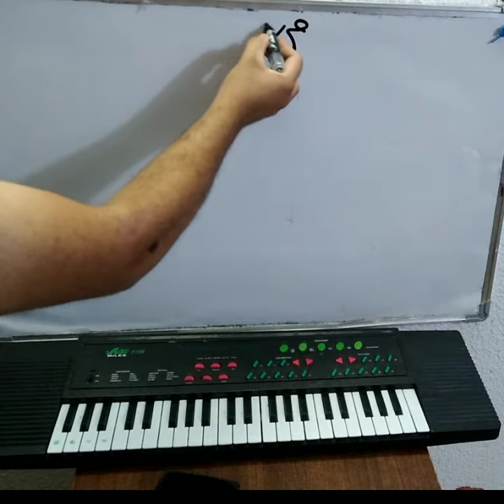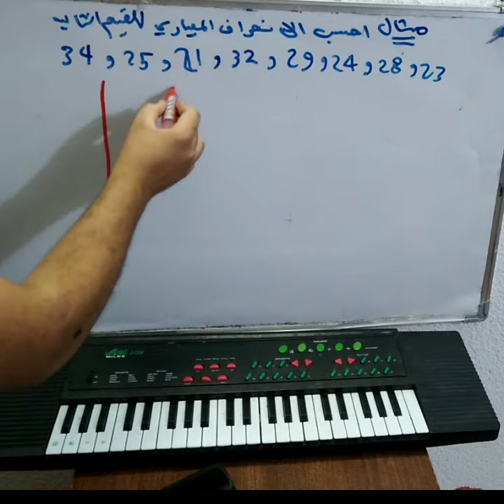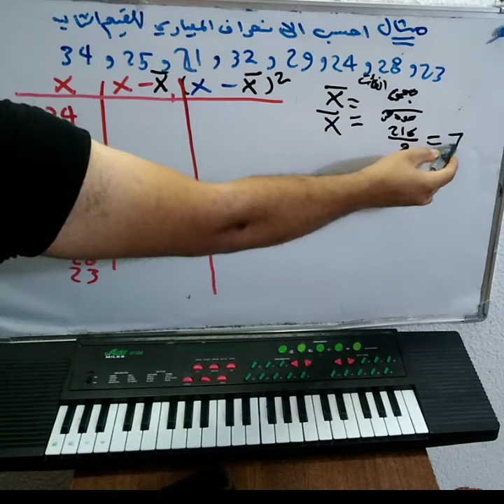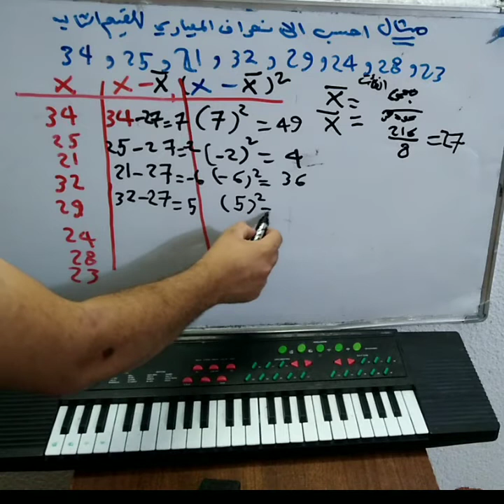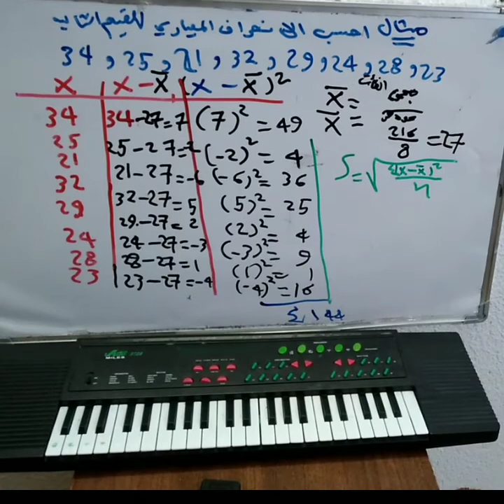رياضيات الرابع الادبي |الفصل الخامس| 2021 |الانحراف المعياري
رياضيات الرابع الادبي |الفصل الخامس| 2021|الانحراف المعياري|يوضح هذا الفيديو شرح كاملا[الانحراف المعياري]وكيفية تتم تعلم(الانحراف المعياري)مستفيدا من قانون /الانحراف المعياري/

السلام عليكم شباب اهلا بيكم بقناتي المتواضعة
اتمنى دعموني. بلايك وشير واعجاب
حتى نوصل الماده لقدر كبير من الطلاب تحياتي الكم

شاهد من هناه
1DiYIl
وشاهد من هنا

.د و

حسابي في فيس